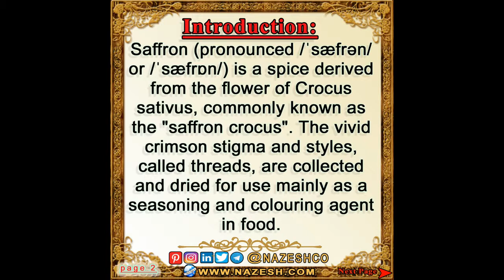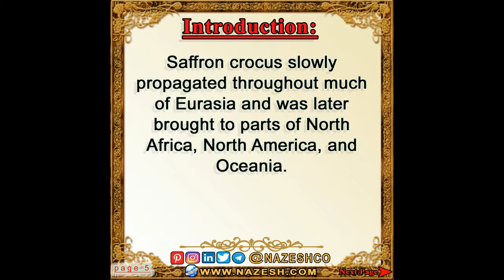Saffron (Crocus sativus)part 1 : Introduction